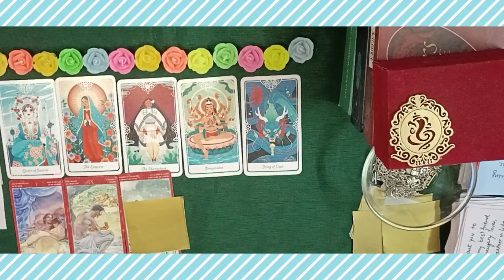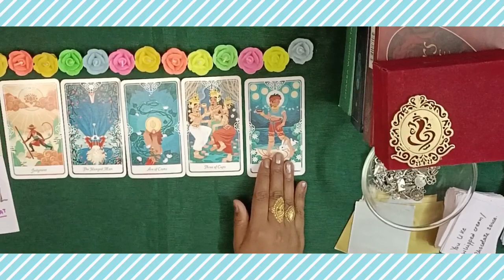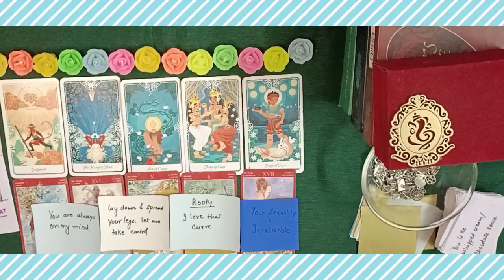😍 How Ur SPOUSE will be GOOD in BEDROOM 🧐😜 ROMANTIC SONGS 💖🔮 PICKACARD#tarot#pickacard#hinditarot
❤️‍🔥 TIMESTAMPS ❤️‍🔥
00:00 intro
00:36 pile1(Jan,feb,june,oct,nov,dec)
08:52 pile 2(march,april,may,july,aug,sept)